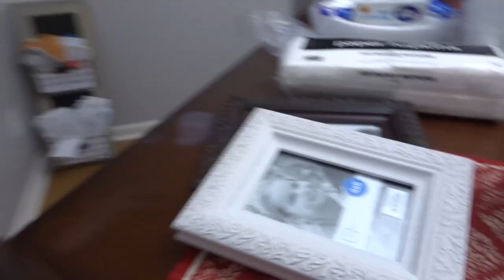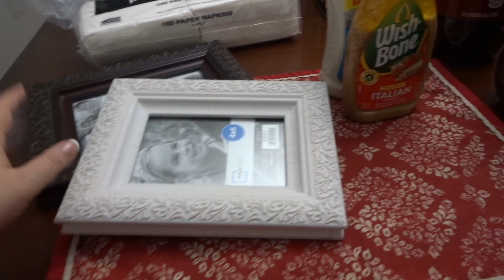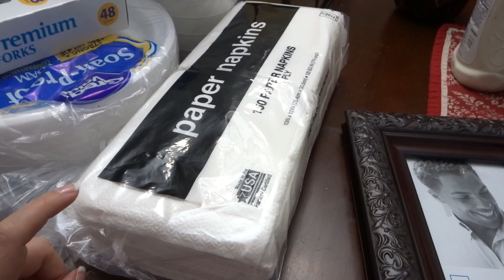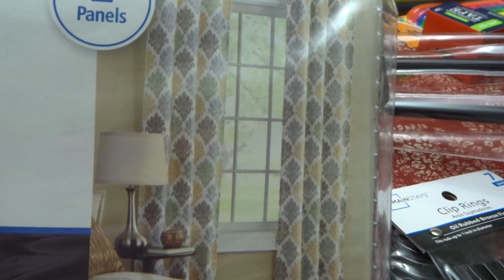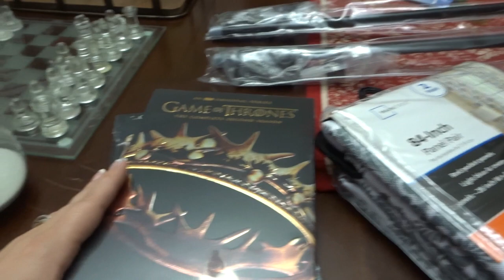$300 Wal-Mart Haul and Baby Clothes! | Baby Girl Clothes Haul! | Shopping Haul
Today, I went shopping and picked up lots of random but items for gifts and upcoming activities. I especially love all the baby girl clothes for 2 separate gifts- it was so much fun shopping for a little girl!

Popular Upload:
$800 Grocery Haul